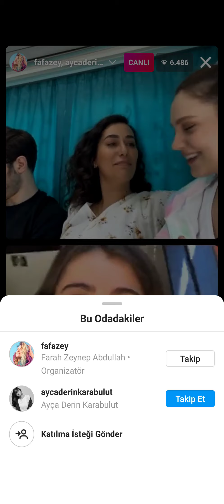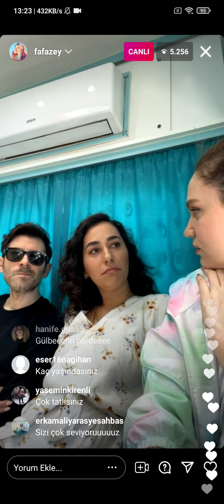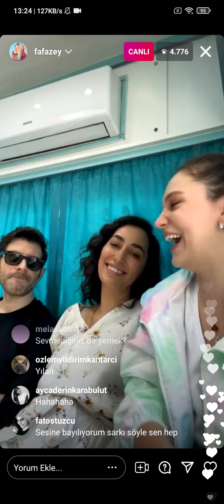Masumlar apartmanı ekibinin canlı yayını part 1